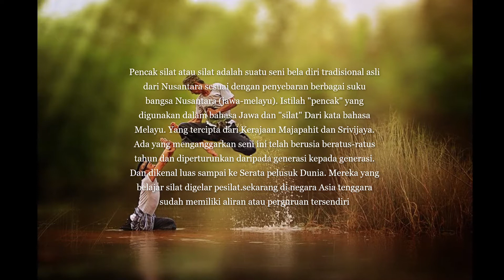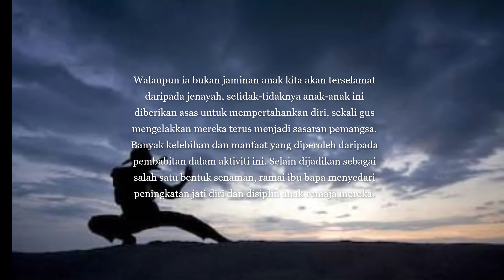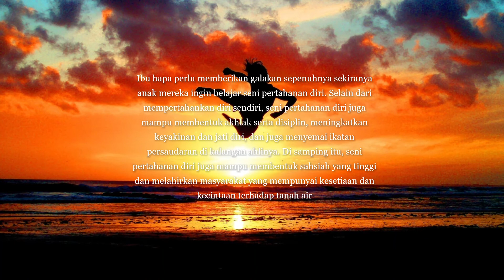Kelebihan Mempelajari Seni mempertahankan Diri